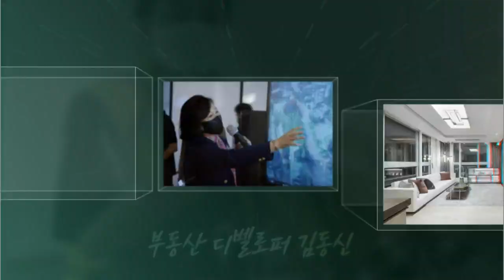김동신 ㈜다우케이아이디 회장(부동산 디벨로퍼)_CEO 스토리 1회 (20220108)